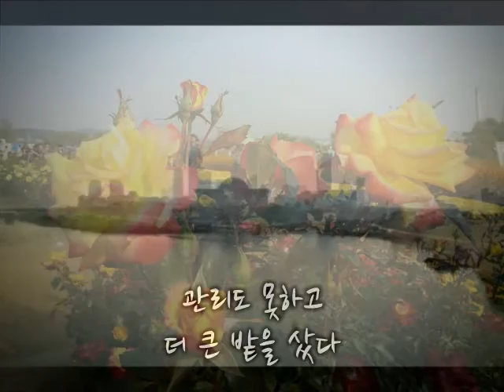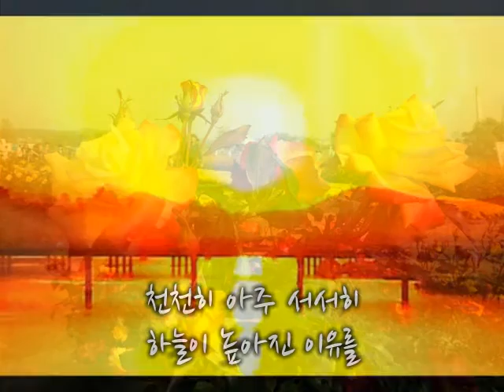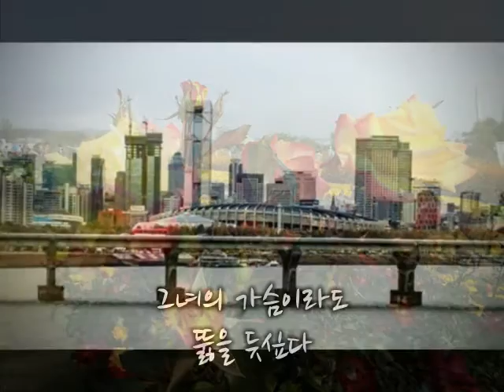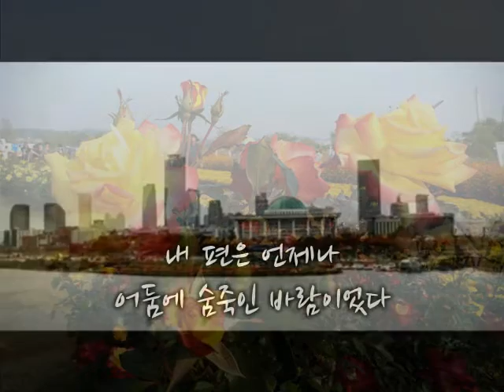사랑아, 가수최리아 시,김단 시,조일규 포토,이용주 편집,조철수